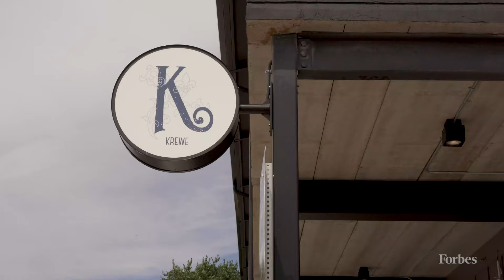How Two Chefs Became Farmers And Advocates In The Midwest | Forbes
Minnesota’s restaurant and agricultural industries are overwhelmingly white and present few opportunities for people of color. Chefs Erin Lucas and Mateo Mackbee are hoping to change that. They left the Minneapolis food scene and moved to St. Joseph, a rural, mostly white Minnesota town where they are using their restaurant group and farm to promote racial justice and teach young people about sustainable farming.